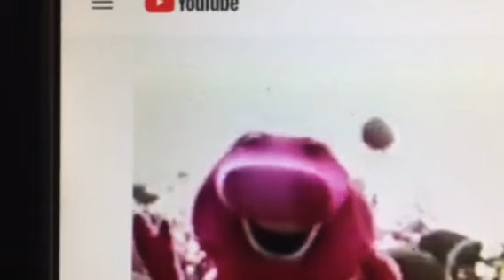Barney & Friends PBS